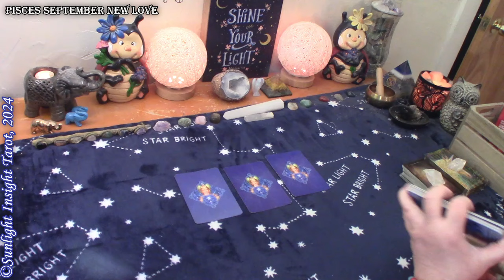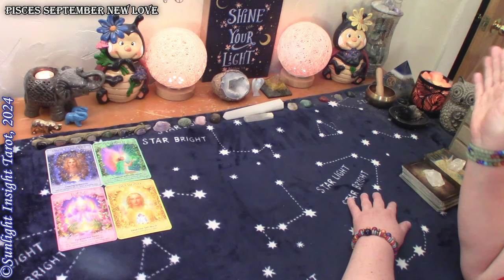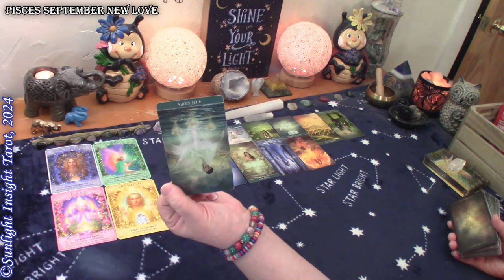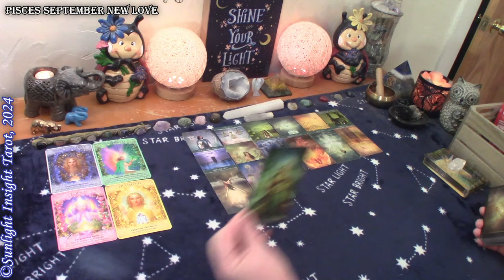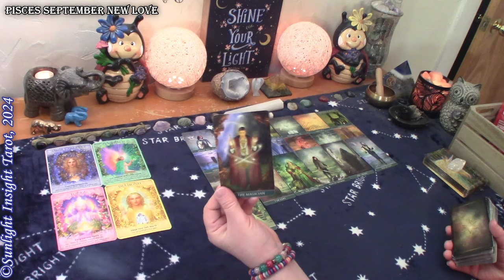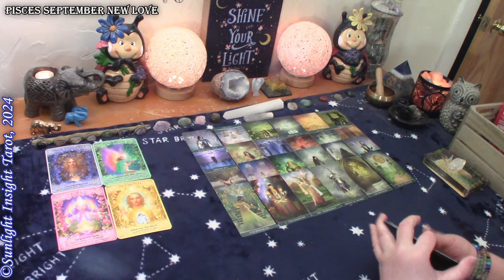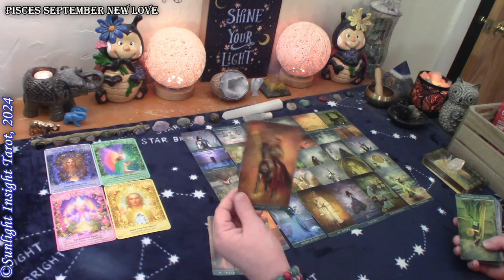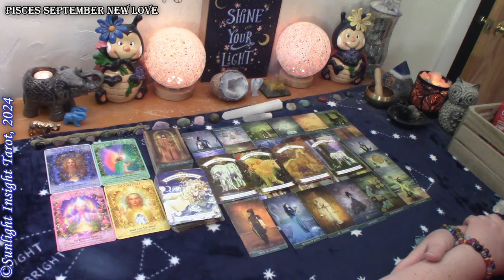PISCES - Someone is Going To Show You How They Truly Feel! Not Missing Their Opportunity This Time😍🌹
Pisces New Love tarot reading for September 2024.

Singles
New Love
No Contact

More about this reading:
A  look at new love. Who's coming towards you? Who are they? Is it a crush, missed opportunity or someone you already know but never been romantically involved with? Or someone totally new coming into your Life? Let's find out! This is a general collective love tarot reading for the zodiac sign of Pisces Sun, Moon, Rising and Venus.🙏